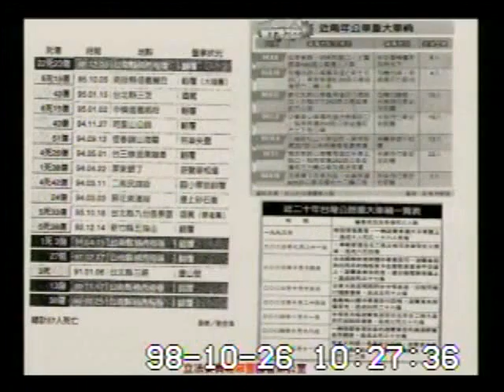2009-10-26 羅淑蕾 發言片段, 第7屆第4會期交通委員會第10次全體委員會議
會議簡介: 立法院第7屆第4會期交通委員會第10次全體委員會議審查99年度中央政府總預算案關於交通部運輸

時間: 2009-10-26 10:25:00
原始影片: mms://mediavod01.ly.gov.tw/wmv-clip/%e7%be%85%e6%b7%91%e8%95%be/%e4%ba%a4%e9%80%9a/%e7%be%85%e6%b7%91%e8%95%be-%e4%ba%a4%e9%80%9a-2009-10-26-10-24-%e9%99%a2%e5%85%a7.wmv